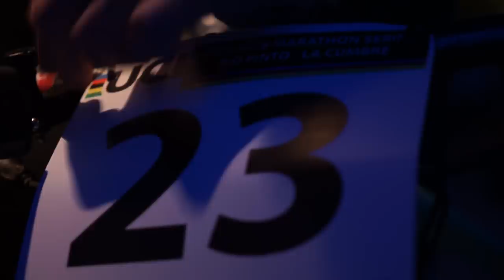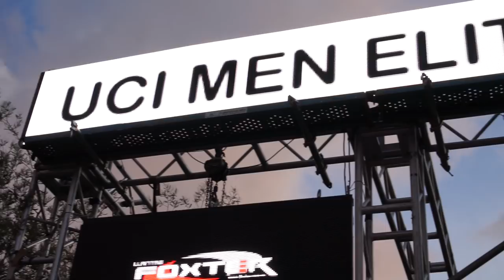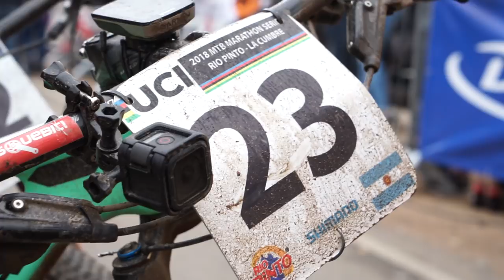Desafío Río Pinto 2018 | Orbea Factory Team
Resumen de la participación de nuestro rider del Orbea Factory Team, Ibon Zugasti, en el Desafío Río Pinto 2018. Uno de los eventos ciclistas más multitudinarios de todo Sudamérica en el cual Ibon consiguió cruzar la línea de meta en segunda posición.

Especial mención también para nuestros amigos del Orbea Factory Arg que participaron en la carrera consiguiendo excelentes resultados.